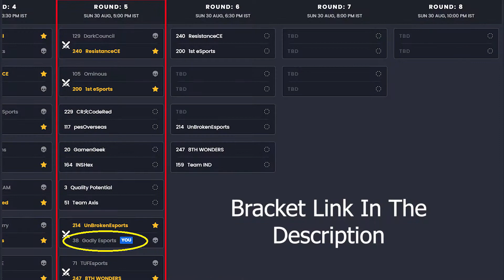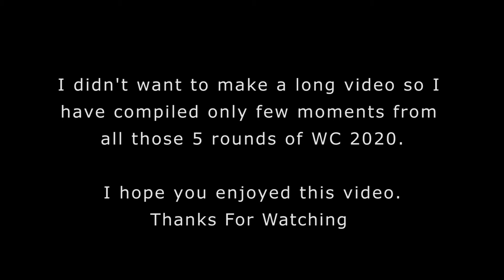Call Of Duty:Mobile World Championship Stage 3 Highlights| Top 16 In The Region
It's a short highlight video of CODM WC 2020 Regional Qualifiers where we secured our spot in TOP 16 teams among all the teams of 32 countries.
It was a great journey but the competition doesn't end here.